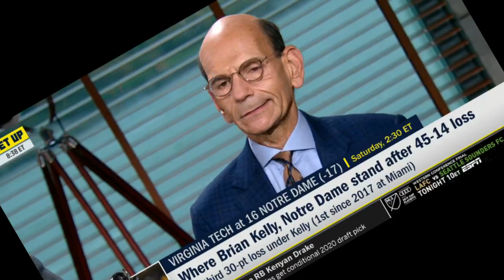ESPN GET UP | Paul Finebaum "analyze" Where Brian Kelly, Notre dame stand after 45-14 loss